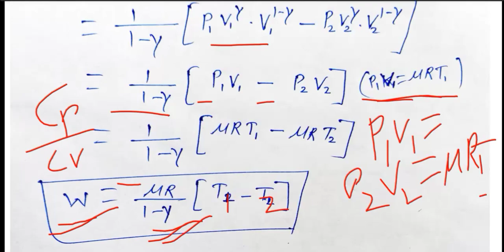Thermodynamics 04 l Adiabatic Change l Class 11#physics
In this lecture we have discussed about Thermodynamics, Introduction, thermal Equilibrium

Search- Blackboardedu